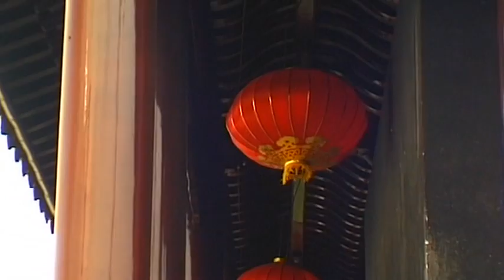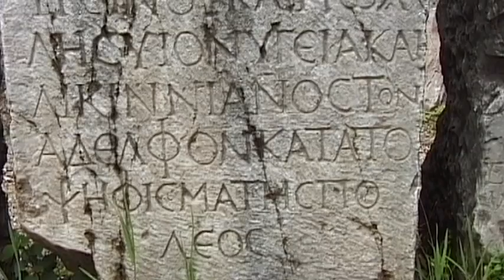Monumental Treasures of the World 1 Vacation Travel Video Guide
Documentary about monumental treasures around the world.
High in the Peruvian Andes there is a place of sun worship and mysterious ritual, Machu Picchu.  Even today the Lost City of the Inca’s is like an amazing castle with steep ravines on three sides and on the fourth, a protective mountain range. The warm light of the first rays of sunshine penetrates through the evening mist and, as with each morning, the mysterious, weather-beaten ruined city rises once again. Through entrances of sculptured stone blocks  “Guard Houses” appear.   Walls and embankments seem to defend the inner ruins, with its temples and places of cultural interest, from unwelcome guests.  From seamless stone blocks it seems that even today, five hundred years after being built, its flourishing life of yesteryear wants to reveal itself yet again. The Torre De Belem is one of the main landmarks of the Portuguese metropolis of Lisbon.  Equally, it is a reminder of the importance of Portugal as a military and naval power in past centuries.  Hundreds of sea voyages to India and Africa embarked from the mouth of the river Tejo, spreading word of Portugal’s new-found glory around the world.  The influences of many countries are to be found in the construction of this fortification.  Byzantine, Venetian and also Arabian, even Indian building elements combine in the Torre de Belem in monumental Manuelism style. The famous discoverer Marco Polo called the Chinese city of Suzhou, The Venice of the East.  But unlike in Italy, countless bicycles are part of daily life in this modern city. However, Suzhou is more well known for its gardens.  Beautiful bridges span across its canals while run down houses indicate the meagre financial resources of their inhabitants. The city’s more impressive and elegant buildings date back to Suzhou’s long and glorious past, such as the town gate and wall of Pan Men. In southern Spain, majestically, yet mysteriously, the legendary Alhambra proudly rises above Granada’s atmospheric old town.  Curiously, the history of the Alhambra began with the gradual decline of the Islamic empire of the Moorish, Al-Andalus.  After Córdoba, the former centre of power of the Caliphs fell into the hands of the Christians in 1238, and Granada became the country’s new capital city.